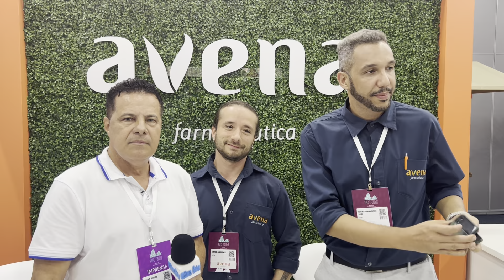Urolitina: A Revolução Celular por Marcelo Rezende e Dr. Wagner Rosa no Rio Health Medical Nutrition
No Congresso Rio Health Medical Nutrition realizado na EXPO MAG, os renomados Marcelo Rezende e Dr. Wagner Rosa, da Avena Farmacêutica, lançaram um olhar revolucionário sobre a Urolitina, um composto reconhecido por sua função protetora celular e mitocondrial.

Ao lado desses especialistas, mergulhamos na essência da Urolitina, um elemento não exógeno, mas sim produzido pelas bactérias intestinais. Essas bactérias, alimentadas por certos taninos, desencadeiam respostas químicas que resultam na produção desse composto, cruciais para a saúde celular.

O produto, com menos de dois meses no mercado magistral, foi inicialmente destacado por suas propriedades benéficas para a terceira idade, enfrentando desafios metabólicos e energéticos comuns nessa fase da vida. No entanto, Rezende e Dr. Wagner apontaram para um potencial ainda mais amplo.

Além de ser um escudo protetor para os idosos, a Urolitina poderia em breve encontrar aplicação no universo da medicina esportiva, direcionada para aqueles em busca de alto desempenho e ganho de massa muscular. Afinal, células musculares e cerebrais, exigindo altos níveis de energia, poderiam se beneficiar significativamente de uma mitocôndria saudável, o que a Urolitina promete fornecer.

O diálogo se estende para o campo da prevenção, com ênfase na importância de iniciar a suplementação desde idades mais jovens para mitigar doenças degenerativas, como o Alzheimer. Marcelo Rezende e Dr. Wagner Rosa enfatizaram que uma abordagem preventiva é crucial, permitindo a preservação da saúde celular antes que os sintomas se manifestem.

Ambos os especialistas também compartilharam suas experiências pessoais, destacando o impacto positivo de que a Urolitina não tem rejuvenescimento celular, atuando como um antioxidante e renovador celular, uma promessa em um mundo onde o estresse e a demanda energética são constantes.

Em meio a este lançamento revolucionário, Avena Farmacêutica foi mencionada como pioneira nessa busca por novidades na saúde integrativa. Seu compromisso com a ortomolecular e a Saúde Integrativa se posiciona à frente, buscando continuamente inovações para o bem-estar.

Os detalhes em se aprofundar na ciência por trás da Urolitina e suas implicações podem encontrar mais informações no site da Avena Farmacêutica que oferece uma extensa biblioteca de artigos científicos, acessíveis tanto para leigos quanto para profissionais de saúde.

Por fim, Marcelo Rezende (@marcelorezendej) e Dr. Wagner Rosa (@dr.rosa.wagner) foram apontados como fontes confiáveis ??de conhecimento e experiência, convidando o público a segui-los em suas jornadas de descoberta e saúde.

Por Jéssica Porto e Robson Talber/ Repórter Oscar Müller

Por Ultima Hora em 18/11/2023